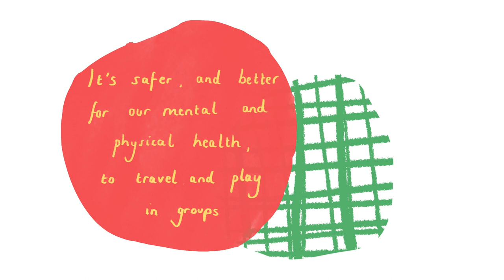Highbury Fields School Project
Highbury Fields School Project submitted to City Pitch